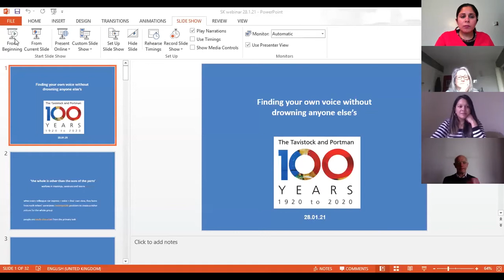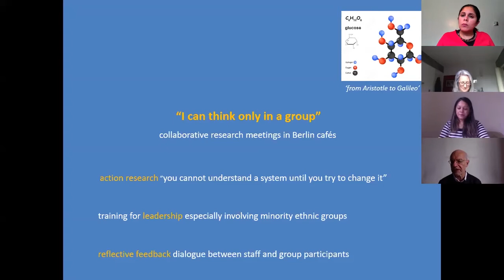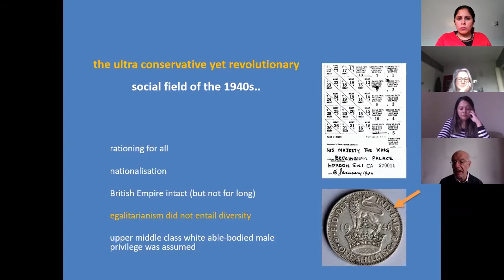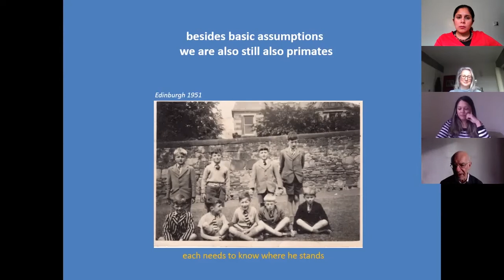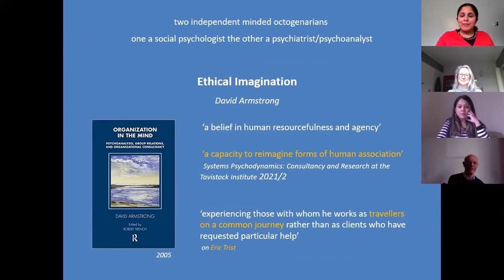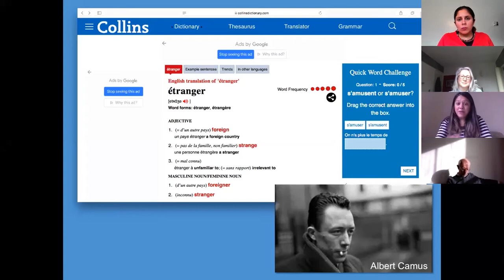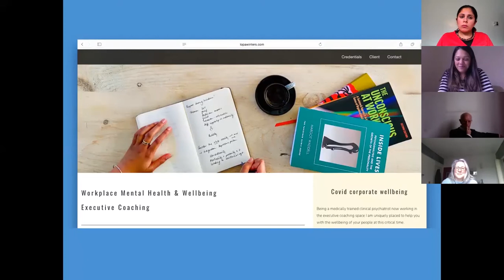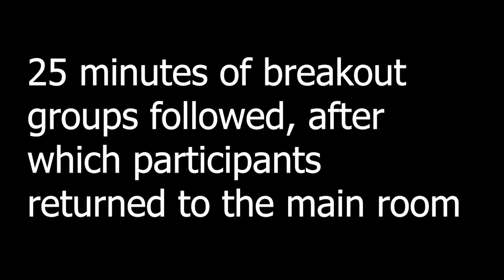Finding your own voice without drowning anyone elses